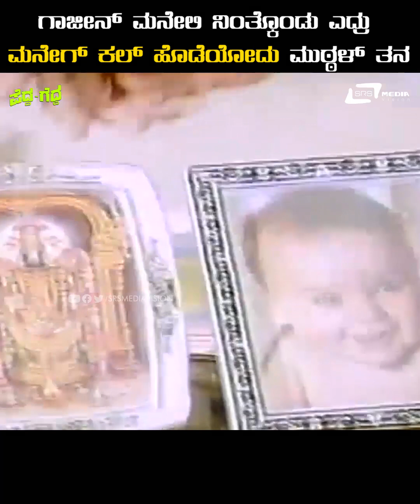Pedda Gedda || Gajina Maneli Ninth Kondu || Movie Scene 3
Watch Gajina Maneli Ninth kondu  A Film Clip Dwarakish , Aarathi playing lead role from the film Pedda Gedda.Also starring Vishnuvardhan,Bharathi , Jayamala, Sundar Krishna Urs, Kanchana, Sundar Raj on Srs Media Vision Kannada Movie Clips Channel..!!!
FILM: PEDDA GEDDA
DIRECTOR: BHARGAVA
STAR CAST: DWARAKISH, AARATHI, VISHNUVARDHAN
BANNER: DWARAKISH CHITHRA
YEAR: 1982